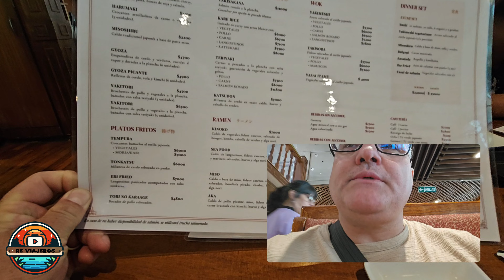¡Lo llevamos a conocer la Boca! - Buenos Aires - 🇦🇷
Únete a nosotros en este fascinante recorrido por Buenos Aires mientras exploramos dos de sus barrios más icónicos: Avellaneda y La Boca. En este video, descubrirás la vibrante vida callejera, el colorido arte urbano y los históricos rincones que hacen de estos lugares un destino imperdible. Desde el famoso estadio de fútbol en Avellaneda hasta el encantador Caminito en La Boca, este paseo te mostrará lo mejor de la cultura y el espíritu porteño. ¡No te lo pierdas!